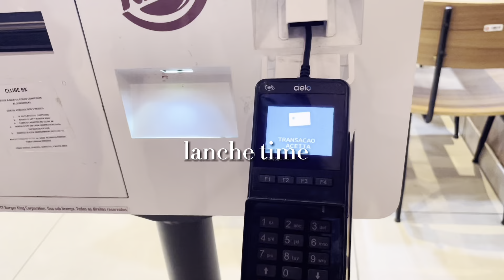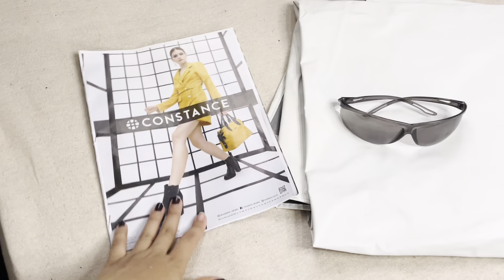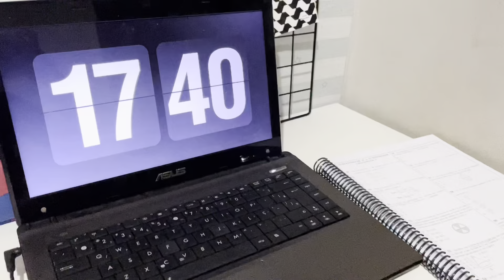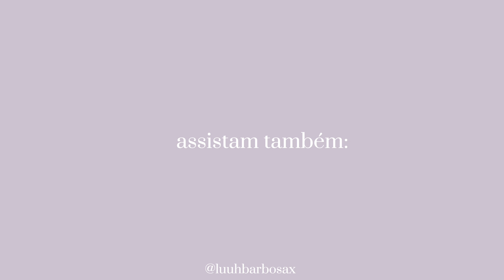vários dias da minha vida | comprinhas, praia, fotos, Father’s Day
Oiii amoresssss!!
Vídeo de hoje é um vlog de vários dias da minha vida, esse vídeo tá incrível e com muitas coisas legais, espero que gostem🫶🏼

Perguntas frequentes:

Editor: capcut
Músicas: themathic
Câmera: iPhone 12
Idade: 18 anos
Moro: Rj🇧🇷

✨vídeos novo quase toda semana✨